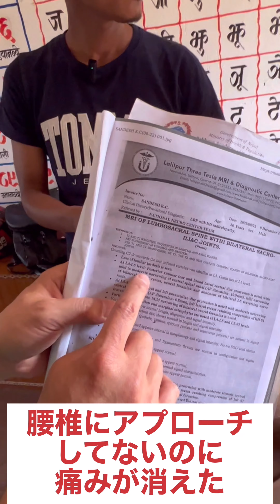ネパール600人 整体 生意気なのはブっ叩きたくなる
★KEN YAMAMOTO TECHNIQUE LEVEL12【前編・後編】リリース！！

※KYT ONLINEでは一本指で治す整体の手技及び解説は公開しておりません

★Ken Yamamoto治療日記
セミナー開催や世界各国での活動、その他KYTに関わる全ての情報をお届けします

★KYTを使用されている治療院様情報はこちらから

＠KenYamamoto7

123456kenshiro